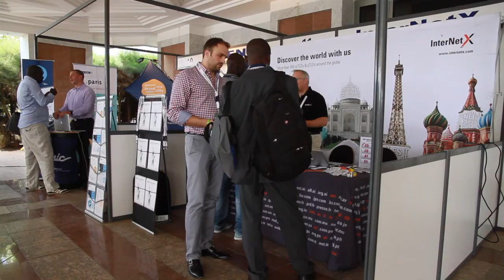Empowering Communities in Africa: .ORG's Role in Global Connectivity - ICANN Dakar 2011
This video highlights the crucial role of .ORG in empowering communities and enhancing global connectivity. It showcases how .ORG domains are used by various organizations and individuals to foster digital inclusion, social change, and community building.

Through a series of examples, the video illustrates the diverse ways in which .ORG websites serve as platforms for advocacy, education, and collaboration. It emphasizes the importance of digital citizenship and the internet's ability to bring people together, transcending geographical boundaries.

Join us in exploring how .ORG is shaping the digital landscape, enabling communities worldwide to connect, share, and grow together.

Explore .ORG's Global Role

🕒 Highlights in the Video:

0:23 The Role of .ORG in Global Connectivity
1:25 Examples of .ORG's Community Impact
3:37 The Power of Digital Inclusion